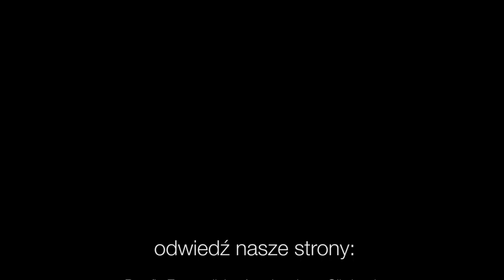Codziennik biblijny, Słowo na dzień 09 lutego 2021 r.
ks. Marcin Pysz, Parafia Ewangelicko-Augsburska w Piszu
Rozważanie biblijne na Słowo dnia:

Bogu, którego słowo wielbię, Panu, którego słowo wielbię.
Księga Psalmów 56,11 (BE)

Tego, co ci dobrego powierzono, strzeż przez Ducha Świętego, który mieszka w nas.
Drugi List do Tymoteusza 1,14
Codziennie o 7 rano spotkanie z Biblią.